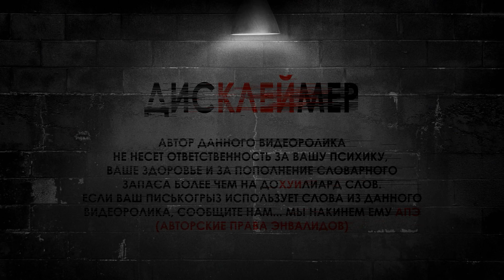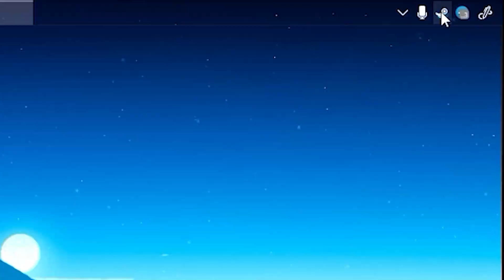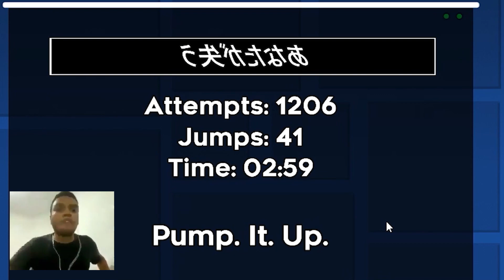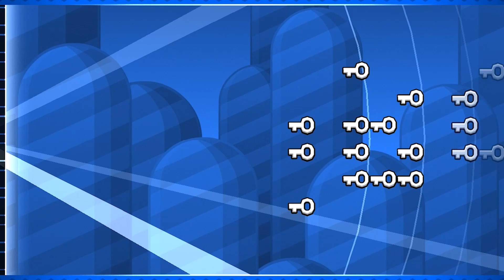Recent 2 | Geometry Dash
RUS: Я с полной уверенностью могу сказать что этот момент наступил, конечно мне скорее всего будет стыдно, что многие не увидели того результата. И мне правда стыдно за это. Но что-то делать все-таки надо было...

ENG: I can say with full confidence that this moment has come, of course I will most likely be ashamed that many did not see that result. And I'm really ashamed of it. But something still had to be done...

OTHER INFORMATION:
Монтаж: Я и только я) | Premiere Pro 2022 & After effects 2022
Превью: Также я) | Photoshop 2023
Ник в игре: HealSy
Текстурпак: ssoh v4 + Мною лично нарисованная иконка
Чит: Megahack v7